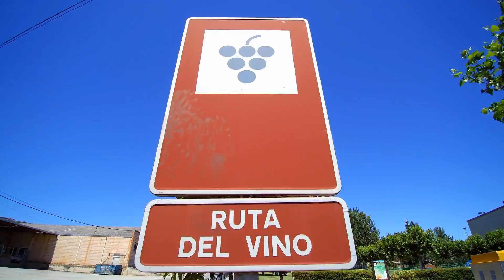Camping Navarrete, La Rioja, Camino de Santiago (Spain)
ES: Situado en pleno corazón de La Rioja. A 10 Kms de Logroño. Rodeado de pueblos y zonas de gran interés turístico.

Excelentes comunicaciones, punto idóneo para realizar excursiones por lugares que ofrecen maravillas de arte e historia.
No se puede olvidar su gastrononía, estupendos vinos y su emplazamiento dentro del Camino de Santiago.

EN: Located in the heart of La Rioja. At 10 Km. from Logroño.
Surrounded by villages and areas of great interest to tourists.
Excellent communications, an ideal base for visiting important artistic and historical areas.
Its excellent gastronomy, good climate, wonderful wines and location on the Way to Saint James, must all be higlighted.